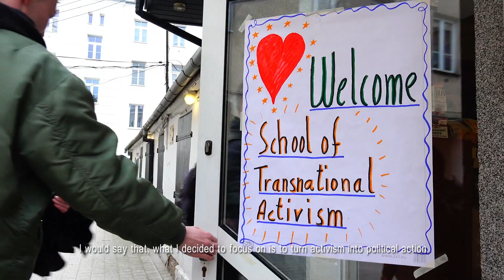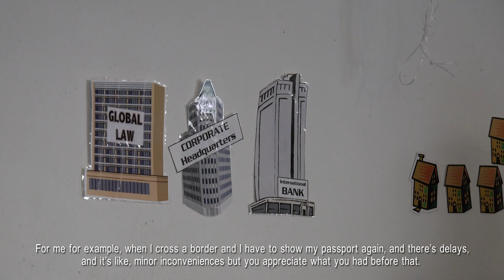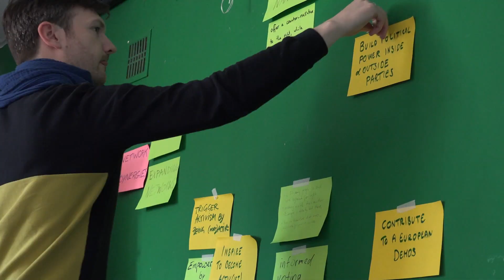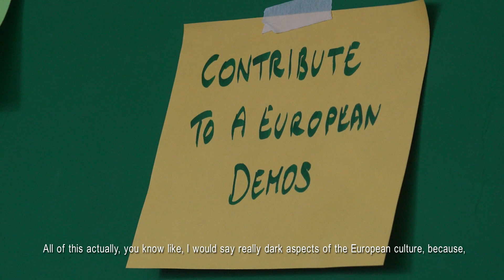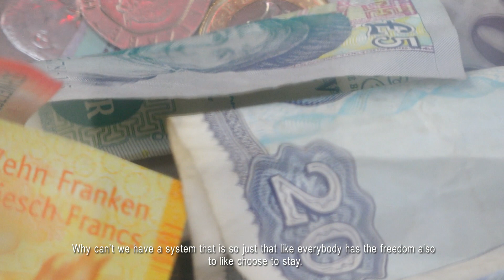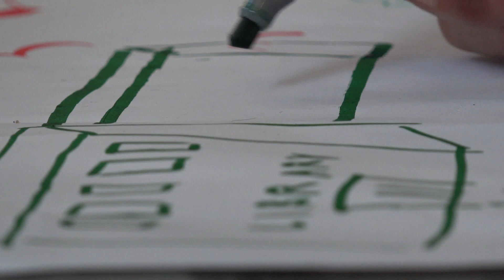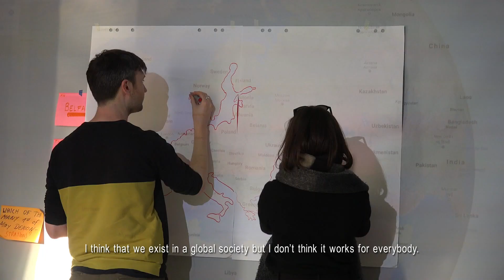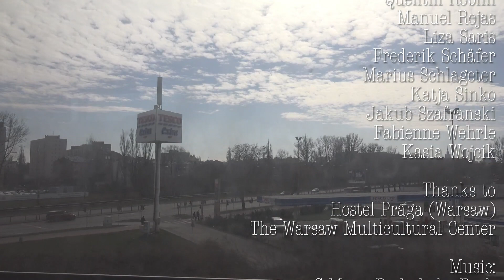Conversations about Europe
See here the full length short film that was made during the School of Transnational Activism organised by European Alternatives, introducing to you some of the activists behind European May! Get to know us better and learn more about the progressive vision for the future of Europe.